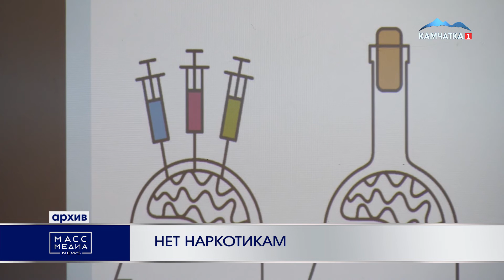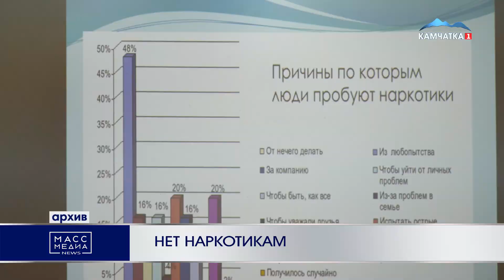НЕТ НАРКОТИКАМ | Новости Камчатки | Происшествия | Масс Медиа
Два вопроса, связанных с профилактикой наркомании на Камчатке обсудили в правительстве региона – очередное заседание антинаркотической комиссии прошло под председательством губернатора Владимира Солодова. Первый вопрос - организация профилактических мероприятий в отношении осужденных.

Вторым вопросом обсудили реализацию комплекса мер по медицинской реабилитации лиц, признанных больными наркоманией.

Заседания антинаркотической комиссии в Камчатском крае проводятся на регулярной основе.